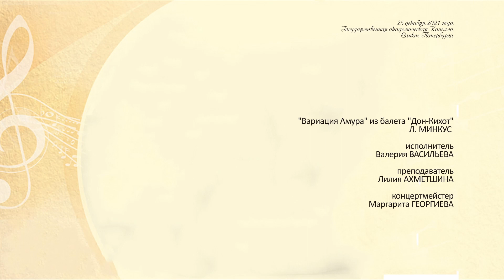«Вариация Амура» из балета «Дон-Кихот» Л. МИНКУС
25 декабря 2021 года
Государственная академическая Капелла Санкт-Петербурга
Исполнитель - Валерия ВАСИЛЬЕВА
Преподаватель - Лилия АХМЕТШИНА
Концертмейстер - Маргарита ГЕОРГИЕВА